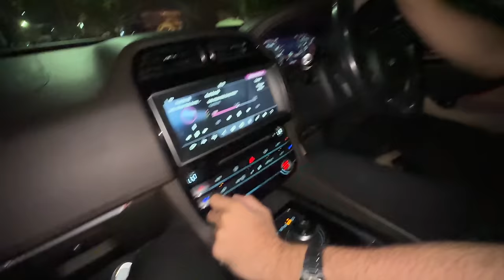Budhe Ka rishta Pakka hua 🤣🤪 | MASTI TIME ALL THE TIME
GEARS USED